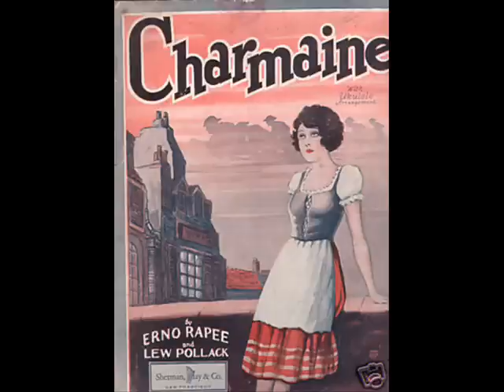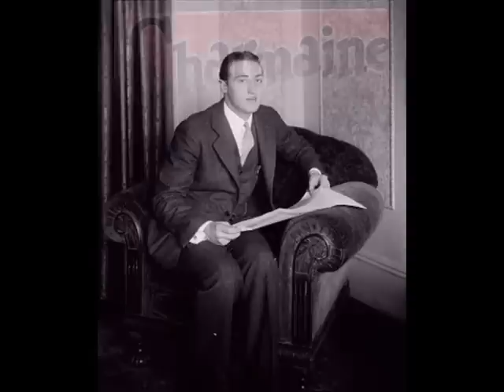1927 Hit Music Of Franklyn Baur - Charmaine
1927 Hit Music Of Franklyn Baur - Charmaine @Pax41
Popular 1920's singer Franklyn Baur

Franklyn Baur - Charmaine
recorded 9/9/1927